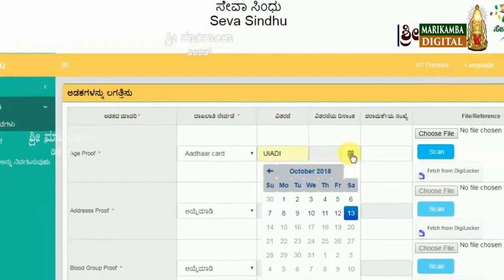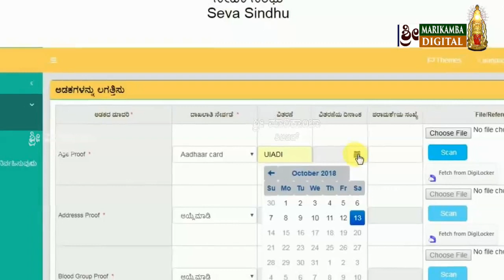ರಾಜ್ಯ ಸಕಾಱರ ಘೋಷಿಸಿದ ಸಹಾಯ ಧನ - ಲೈಸನ್ಸ್ ಹಾಗೂ ಬ್ಯಾಡ್ಜ್ ಹೊಂದಿದ ಚಾಲಕರಿಗೆ ನೀಡುವಂತೆ ಎ. ರವೀಂದ್ರ ನಾಯ್ಕ ಆಗ್ರಹ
ಚಾಲಕರಿಗೆ ರಾಜ್ಯ ಸಕಾಱರ ಘೋಷಿಸಿದ ಸಹಾಯ ಧನ ಮಾನದಂಡದಲ್ಲಿ ಸರಳೀಕರಣಗೊಳಿಸುವುದರ ಜೊತೆಗೆ ಲೈಸನ್ಸ್ ಹಾಗೂ ಬ್ಯಾಡ್ಜ್ ಹೊಂದಿದ ಚಾಲಕರಿಗೆ ಸಹಾಯಧನ ನೀಡುವಂತೆ ಎ. ರವೀಂದ್ರ ನಾಯ್ಕ ಆಗ್ರಹ